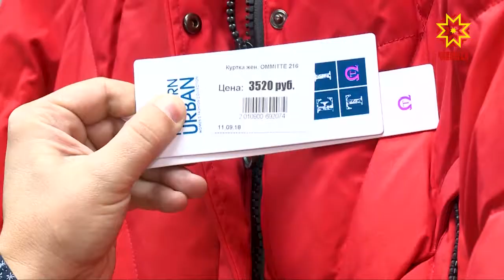В Чебоксарах проходит Ярмарка верхней одежды.